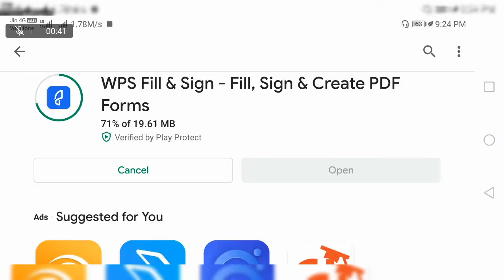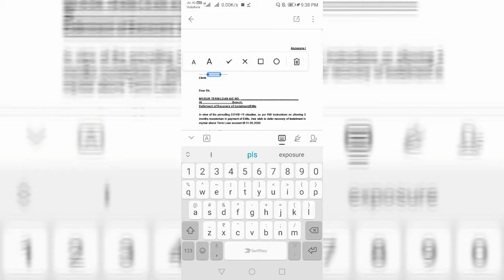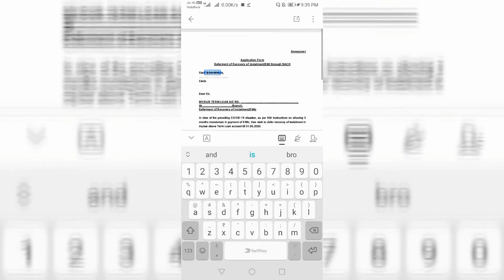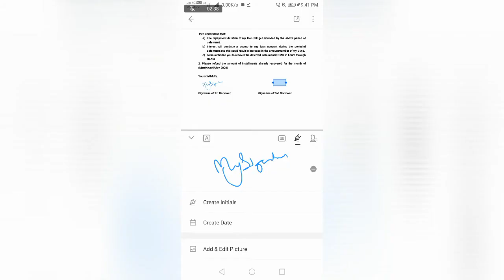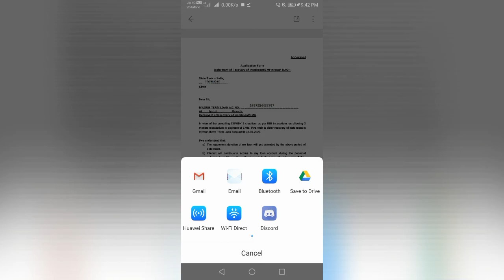How to Fill PDF Form Using Mobile Without Printer Scanner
Getting Problem in Filling EMI Deferment PDF Form ? Shops are closed and most of them have no printer and scanner.
You can fill EMI Deferment PDF form using your smartphone at home without Printer and Scanner.

స్టాప్ EMI ఫార్మ్ మొబైల్ ద్వారా ఎలా ఫిల్ చేయాలి తెల్సుకోండి ,

स्टॉप EMI फॉर्म मोबाइल में भरना सीखें